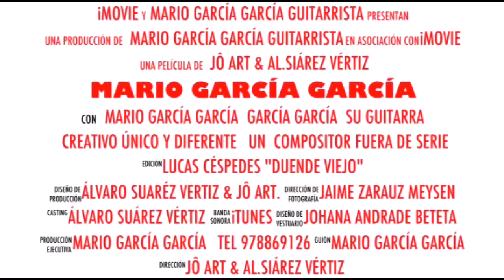MARIO GARCIA GARCIA TRAILER " MUEVETE"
TRAILER OFICIAL CORTOMETRAJE " MUEVETE"